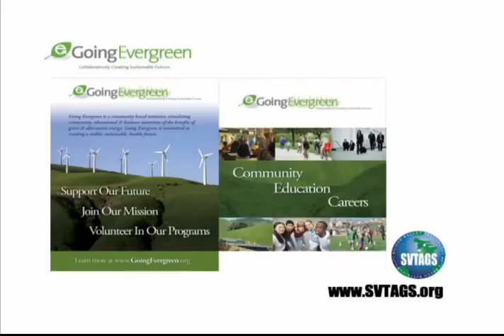0096 SVTAGS CLIP Going Evergreen Inc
Silicon Valley Technology, Art, Green & Sustainability (SVTAGS) talk show with host and Executive Producer Heather Durham.  Episode guests are Mike Alvarado, President and Pat Waite, Chairman of the Board of Going EverGreen:  a community-based vehicle for raising community awareness of alternate energy, which is essential to a sustainable future.

In 2006 a group of people met in a living room, to bring more business to the Evergreen area of San Jose.  "Why commute, let's have more businesses work here, so we don't have to commute," said Pat Waite to a group of people sitting in his living room.  Pat was not looking to move his job from the tech firm he worked for at the time, he was happy with his job. The commute was not bad for him either, it was a reverse commute to Santa Cruz, but some of his neighbors were driving almost 2 hours one way to their jobs.

From that day on it spring-boarded into what it is today!  Ideas flowed on how to make their community a more sustainable place to live and work.  From creating jobs there, to "group buys of solar" for their homes, and  then window replacement group buys and more.

The GoingEvergreen group has flourished beyond these projects.  In 2009, they were instrumental in solar training projects tied into San Jose City College. They branched out to other educational training and partnerships from that point.

They became a non-profit with their mission as follows:

Promote adoption of conservation and other renewable forms of energy. Enhance energy efficiency/productivity anywhere. Bring clean, reliable, affordable energy technologies to market. Improve reliability and efficiency of electricity generation and delivery.